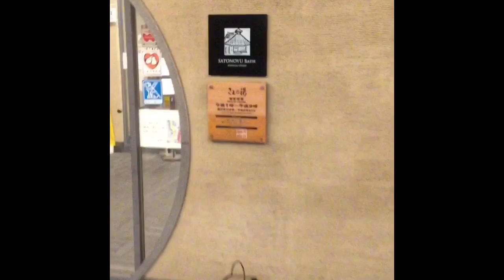城崎温泉 さとの湯